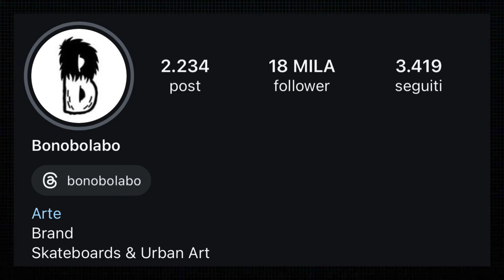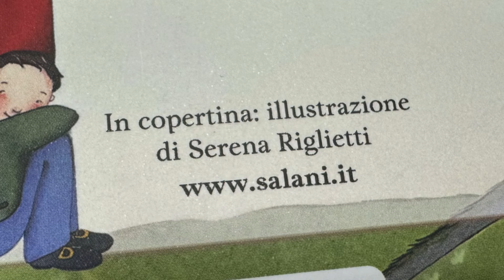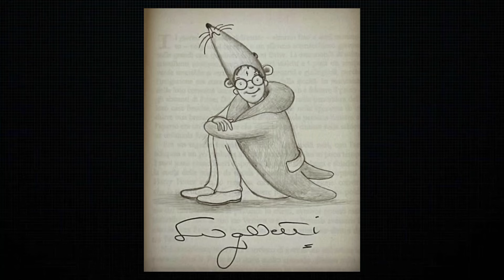EVENTO A TEMA HARRY POTTER CON SERENA RIGLIETTI! 12/10/24 - MONDO VIRTUALE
Potterhead di tutta Italia udite udite!
Sabato 12 Ottobre nel nostro negozio Mondo Virtuale di Cornedo Vicentino ci sarà un
bellissimo evento a tema Harry Potter in collaborazione con Bonobolabo!
Avremo come ospite Serena Riglietti la disegnatrice delle copertine delle prime edizioni italiane dei libri, immagini ormai diventate iconiche per i fan!
Sarà con noi dalle 15:30 alle 19:00 per una sezione di sketch e firme!
Ecco le modalità d’acquisto per avere firme e/o sketch:
-Artprint su foglio A3 con cartellina a 35€. Si potranno avere 2 firme.
-Sketch originale su foglio A4 o remark su libro 50€. Si potranno avere 2 firme.
-Stampa con l’immagine della copertina di Harry Potter e la pietra filosofale della prima editione senza occhiali, limitata a 250 copie firmate e numerate con cartellina 80€. Si potranno avere 3 firme.
-Skateboard della Bolobolabo con la stampa dell’immagine della copertina di Harry Potter e la pietra filosofale con gli occhiali, con la possibilità di animare l’immagine in 3d tramite un app. a 100€. Si potranno avere 3 firme.
-Skateboard della Bolobolabo con la stampa dell’immagine della copertina di Harry Potter e la pietra filosofale della prima edizione senza occhiali a tiratura limitata a 200 pezzi al mondo, con la possibilità di animare l’immagine in 3d tramite un app. a 600€. Si potranno avere 7 firme.
-T-Shirt della Bonobolabo con le immagini di Harry Potter disegnate da Serena Riglietti a 35€. Si potrà avere 1 firma.

Ovviamente sarà possibile fare anche combo delle varie proposte per avere più firme.
Per chi non ha disponibili i libri a casa o vuole prendere una nuova edizione ricordiamo che in negozio saranno presenti i pocket edition di Harry Potter di tutti e 7 i libri con le cover di Serena Riglietti.
NB: acquistare il libro in negozio non da diritto ad avere la firma, per farselo firmare bisogna abbinarlo ad una delle offerte sopra indicate.

Quel giorno avremo anche un’anteprima speciale in negozio, presenteremo, in collaborazione con l’associazione culturale Pottercast, la statua di Harry Potter basata sui disegni di Serena!

E tutti i clienti che verranno in negozio vestiti a tema Harry Potter, quindi in cosplay o con almeno la tunica della loro casata preferita, avranno un dolce omaggio per l’impegno!

Ditelo a tutti e non mancate!

Davide Maga  c/o Mondo Virtuale
via Cavour 12
36073 Cornedo Vicentino (VI)